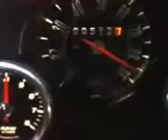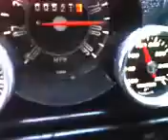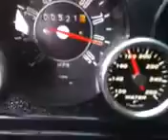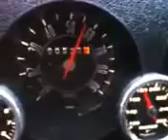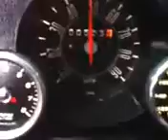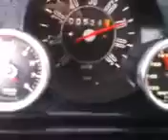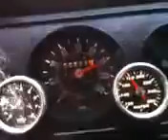Copy of September 3, 2014 6:52 PM